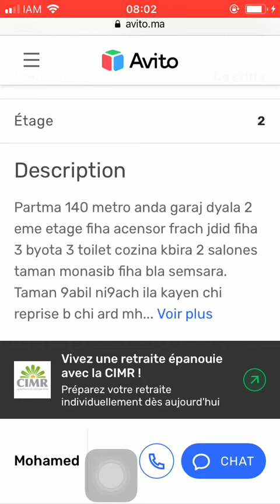House for sale Tanger #4057, Huis te koop Tanger, Maison à vendre